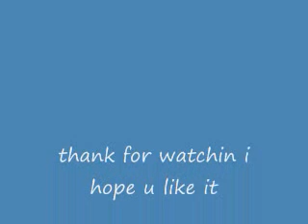final fantasy-traveling soldier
i made that for a friend of me